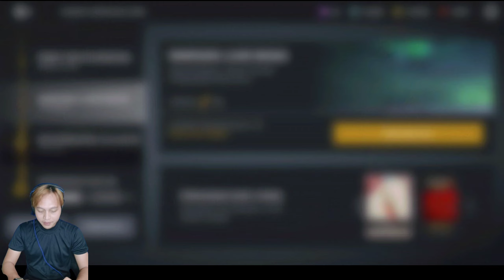PERTUALANGAN JUNE & SERSAN PART II !! Shadow fight 3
Semoga kalian bisa terhibur dengan adaanya video ini dan apabila ada yg riques game apapun yang masih supprot di saya kita akan mainkan guys .

silahkan tulis dikolom komentar yah guys terima kasih 🙏

AHMAD DERMAWAN
Game horror
Game fighter
Game universal
Game pubg
Game fun

Game video ini hanya untuk hiburan maaf jika ada salah dalam kata dan perebuatan terimakasih brader 🙏